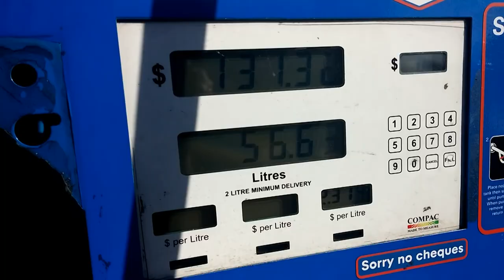My Holden Monaro CV8 in Car Storage Two Years Later! New Zealand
Hey guys - vacationing in (my native country) New Zealand. Since living abroad for the past 10+ years I've had to store a lot of my household content in permanent storage. First priority getting my V8 Holden Monaro out of secure lockup, she has been sitting alone in dark for the past 2 years (hope she is ok!). Then we catch some beach time to reset the body clock and I get to show you some stunning views of Rangitoto Island (still an active volcano) here in Auckland, New Zealand. More "Kiwi" style vlogs coming-up!

to catch my next vlog - be it adventures, fitness training, travel, behind the scenes or random fun!

♥ Bianca ♥